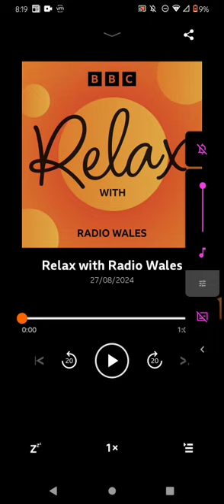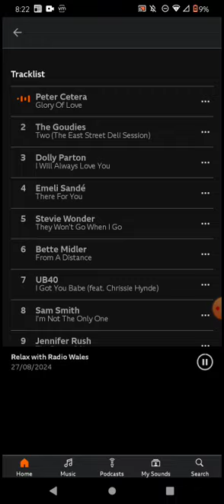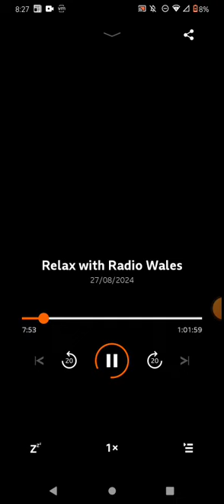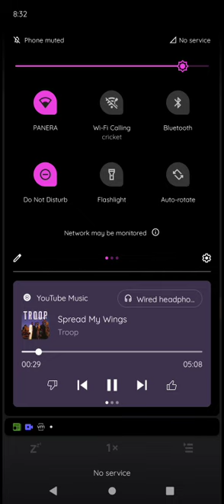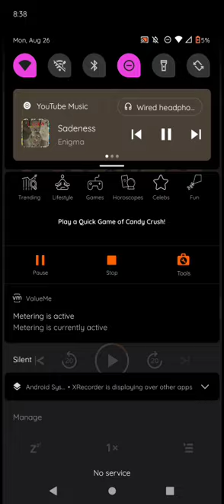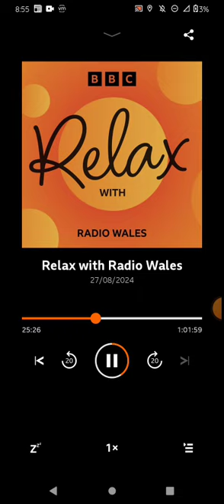Relax with Radio Wales (partial) 8/27